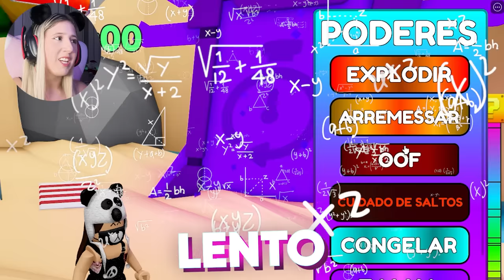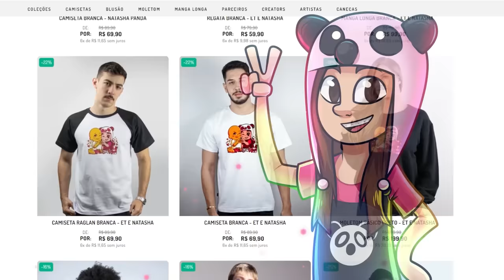JOGUEI NOVO TOWER FAKE no ROBLOX 😱😱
🐼TOWER QUE 100% PODE GANHAR DE PRIMEIRA
Hoje eu joguei CÓPIAS DE TOWER OF HELL no Roblox que vão te deixar maluco! Tower com mola de graça, Tower Fácil, Tower com checkpoint no Roblox...

Jogos do vídeo: Tower Of Misery, Tower of Jump, Tower of Easy, Tower FL, Tower Of hell

NatashaPanda😊